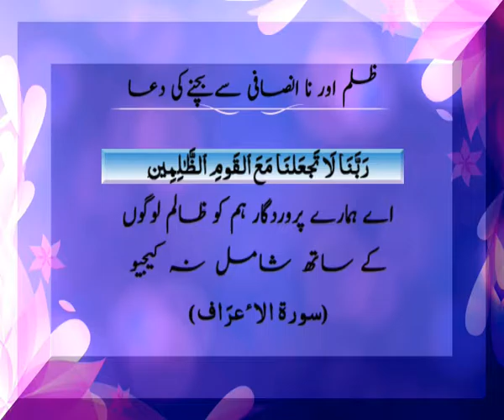Zulm Aur Nainsaafi Se Bachney Ki Dua | Deen Islam | Hadees